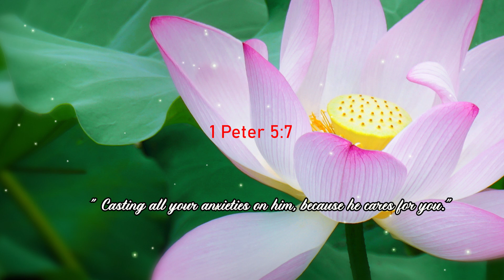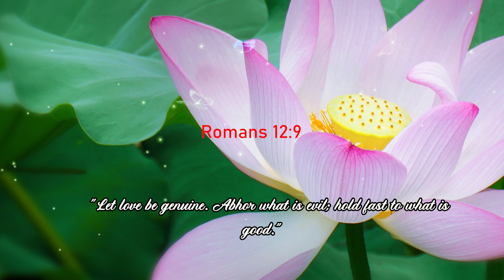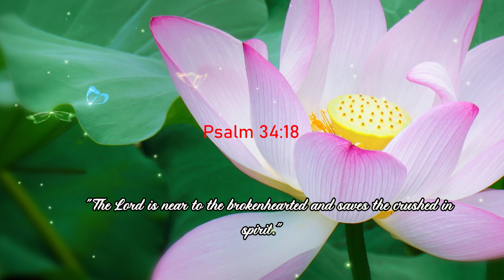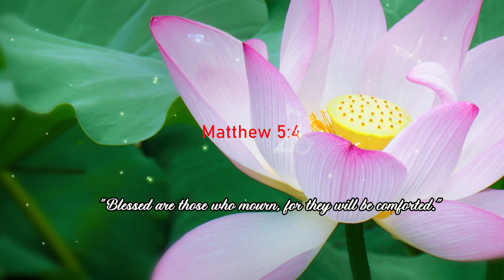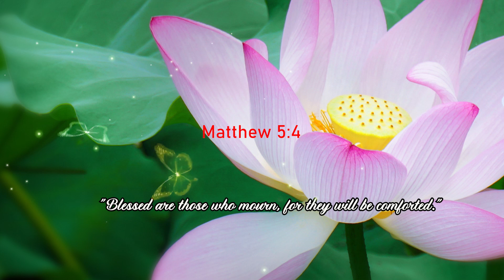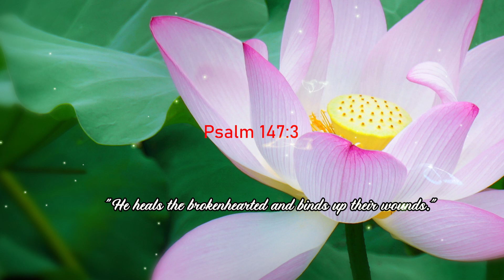Hymn Melody Harmony 🙏 Music without words to calm down 🙏 Best Prayer Music 2023 #84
✔ Música Cristiana Instrumental is the best Hillsong Musical Instrument channel 2023 🙏 Latest Christian Worship Instrument Background.

Please share these tunes.
😉 This channel was created in response to the sigh of someone who seeks to worship God wholeheartedly. You will find melodies and inspirations that can be helpful for your time of prayer and meditation. Amen!